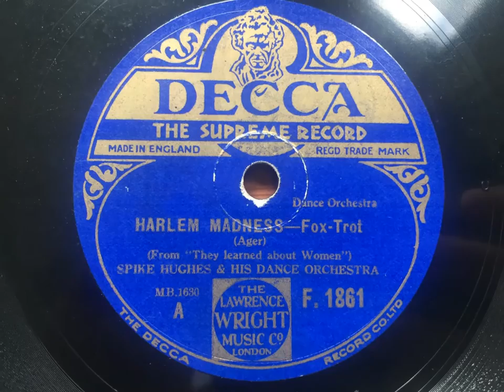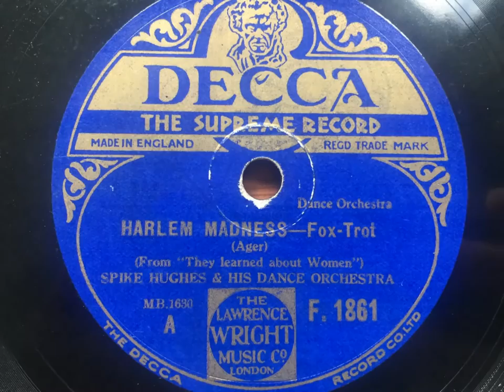Harlem Madness - Spike Hughes And His Dance Orchestra - Decca F. 1861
An outstanding rendition by Spike Hughes' band, with some superb Norman Payne trumpet throughout. This was one of two British recordings of the song.

SPIKE HUGHES AND HIS ORCHESTRA

London, July 16, 1930